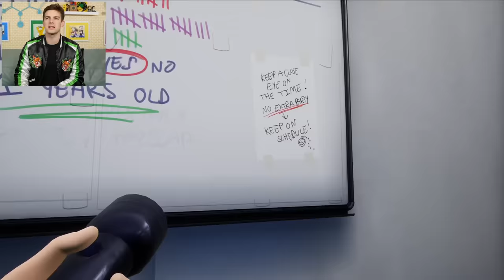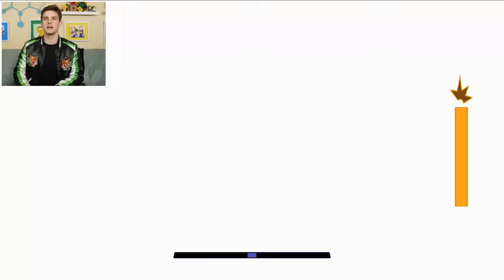First FNAF Boss Battle?! | FNAF Security Breach (Part 7)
Get your official FNAF Theory Wear!

In this episode we go toe to toe with the gator himself. Mano a mano! Or I guess.. Monty a mano?

Find out more about the game here!

0:00 - The Witty Banter
5:27 - Mazercise...the real final boss
50:25 - The Witty Wrap Up